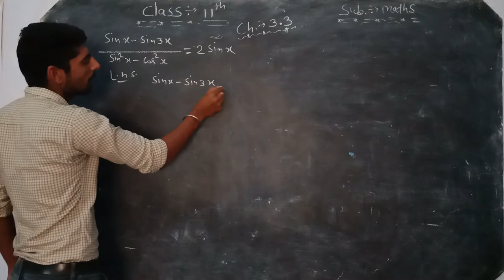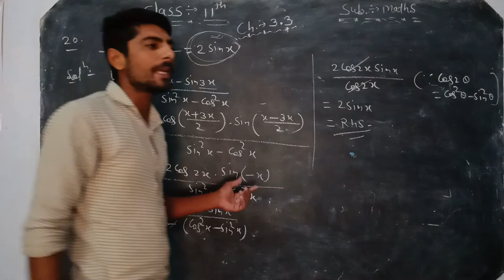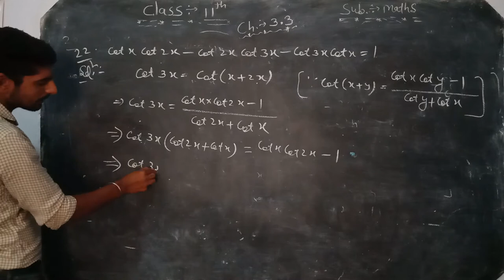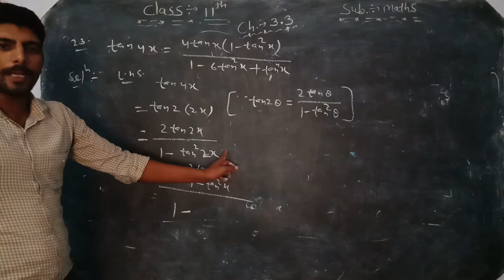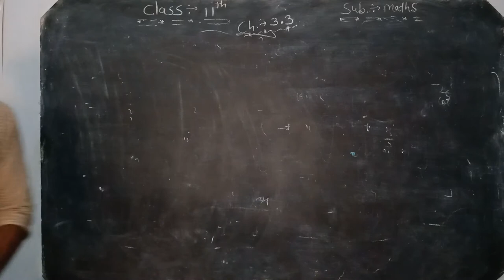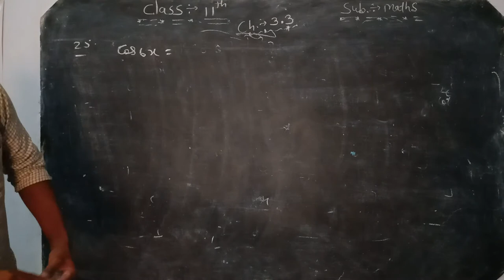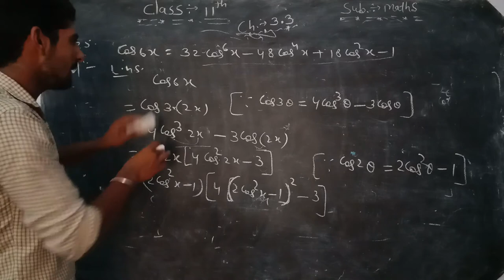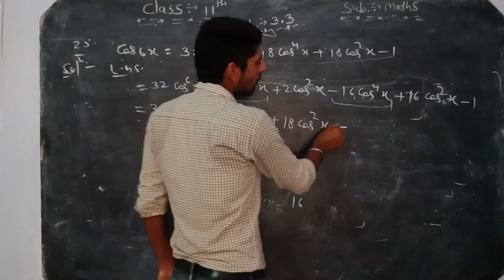11th Maths chapter 3.3 (part5)